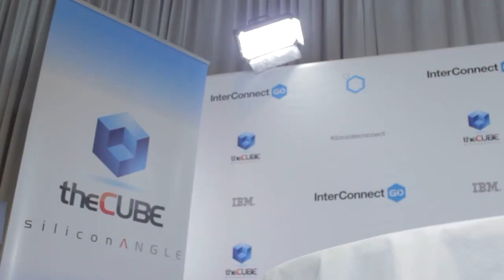Adam Archer - IBM InterConnect 2015 - theCUBE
01. Adam Archer, IBM, visits theCUBE. (00:28)
02. Improving the Way Developers Work with Bluemix. (00:46)
03. How IBM Attracts Developers. (03:21)
04. DevOps is About User Feedback. (06:39)
05. Test Automation Is Critical. (09:14)
06. Leveraging User Feedback. (11:44)
07. Everyone Is Excited about the Cloud. (13:41)

Adam Archer, DevOps Core Services Lead, IBM at IBM InterConnect 2015 with Dave Vellante @dvellante & John Furrier @furrier

The entire industry is still trying to figure out what doing [DevOps] well means,” remarked Adam Archer, DevOps Core Services Lead at the IBM Corporation in a live interview with theCUBE co-hosts John Furrier and Dave Vellante. Which means, he said, “the percentage that’s doing it well is zero.” In a world of changing metrics, Archer explained that most companies are still trying to adjust to new ways of conducting business.

The “Right Way” to Do DevOps

“The way to do it well,” remarked Archer, is “to embrace the shorter feedback loops and not be afraid to test on your users.” With an “immediate feedback loop to your users,” companies are in a unique position to leverage instantaneous feedback — but also need to be prepared to “turn [a new feature] off with the press of a button,” said Archer, if responses are negative.

In recent years, Archer commented, there’s been a shift in the way developers work. Now, “when developers are trying to figure out what tools to use, they want to be successful in seconds, not have a whole bunch of set up time,” he said. While Archer admitted that IBM may have overlooked this change at first, he said that IBM is now beginning to focus on the new realities of a DevOps-driven marketplace.

IBM’s BlueMix DevOps Services, said Archer, aims to help companies accelerate their DevOps tasks. It’s a platform that offers the “perfect paring between Bluemix and DevOps Services” because it “allows IBM to improve how people interact with our tools.”

Enhancing Bluemix DevOps Services

Specifically, Archer said that Bluemix DevOps Services enhances “the way developers can work with the Bluemix platform.” It “facilitates how [developers] manage their applications,” and allows developers to “develop right on the platform, rather than locally.”

The benefit of this platform, he said is, “they’re able to immediately start writing without having to develop anything.” There’s no extensive set up or even much prior knowledge required. Bluemix DevOps Services, he continued “skips the gap between the development set up and the platform on which you run the application.” Users can immediately make changes and see said changes right away. The ability to “get things out quickly,” Archer said, is paramount to the new realities of an agile industry.